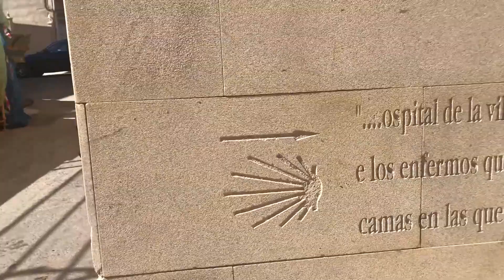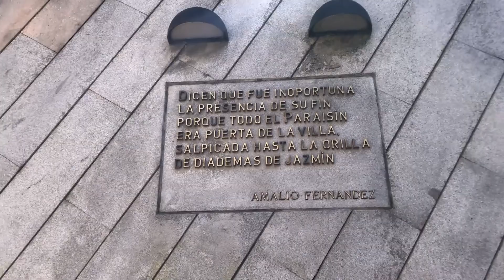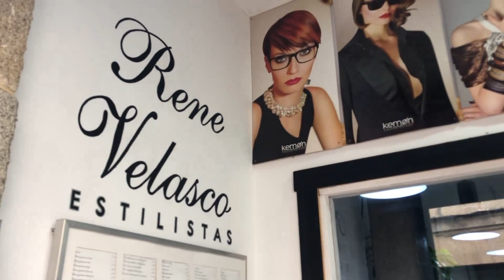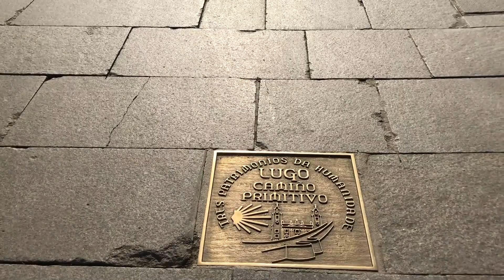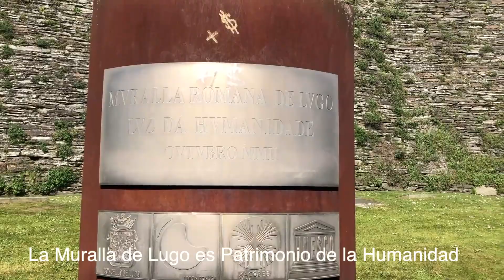Tuve que parar | Ponferrada y Lugo | El Camino de Santiago de Compostela | Parte 3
Tuve que parar un par de días ya que no podía seguir caminando, así que me recupere de los pies y me fui a Lugo a visitar a la familia antes de seguir en el Camino de Santiago.

Equipo utilizado en la grabación de este video
Camara Nikon
iPhone 8
Estabilizador Dji
Instagran: terevelasco_

** Llegando a Beijing

**Shanghai

**Buscando los campos de tulipanes

**Que ver y hacer en Berlin 1 y 2